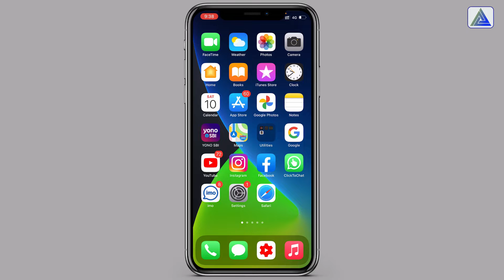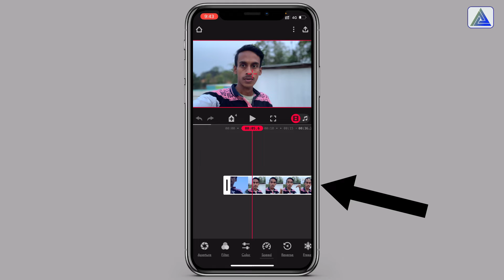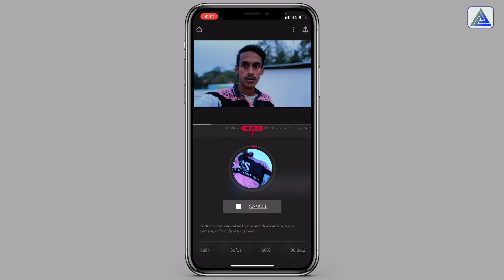Best Camera app for iPhone / professional video recording for iPhone 13 / iphone camera tricks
{ i,m Faruk Hossain  welcome Tu Hindi Tech Fro }
अस्वीकरण: यह चैनल किसी भी गैरकानूनी गतिविधियों को बढ़ावा नहीं देता है या प्रोत्साहित नहीं करता है, इस चैनल द्वारा प्रदान की जाने वाली सभी सामग्री केवल शैक्षिक उद्देश्य के लिए है।

best camera app for iPhone / professional video recording for iPhone 13
iPhone best feature
iPhone best camera feature
best camera features of iphone 11
iphone 11 pro photography
iphone camera
iphone camera sound effect

my phone
my Laptop
my huper
my 4g signal booster